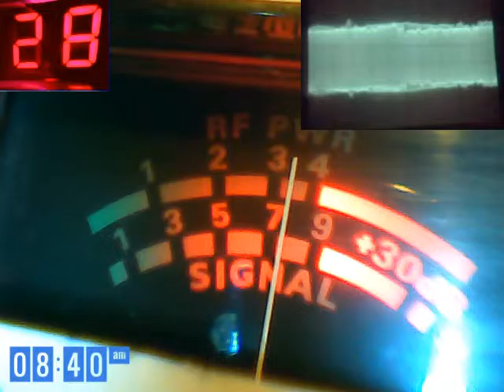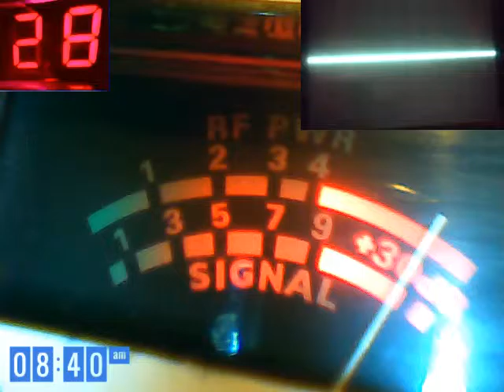Audioman288 & G M T ch 28 12/6/2016